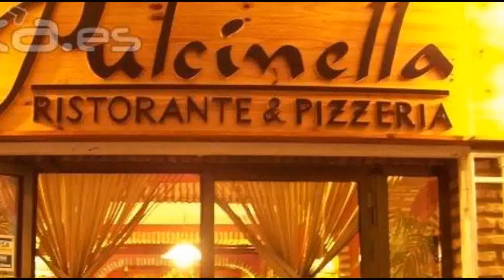Mira Mama, sin vehículos! / Battlefield 3 Armored Kill